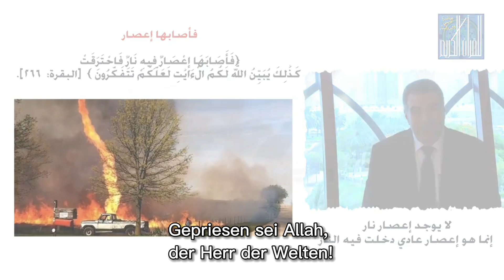Die Feuertornados im Qur'an. Dr. Al Kaheel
GERMAN SUBTITLES